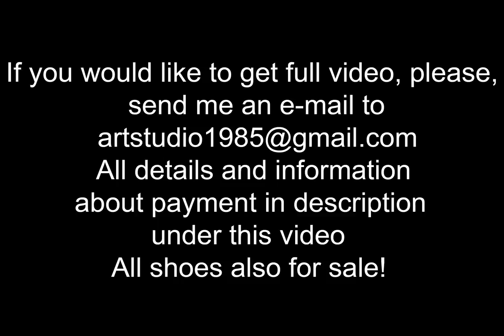Nando muzi slingbacks walks, slingbacks walking with a straps down, high heels walking (scenes 570)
scene 570
40 euro
Full video length in FULL HD 1 HOUR

Sexy Natalia wears Nando muzi slingbacks high heels, she walks on the countryside roads with straps down, she play with shoes and straps and enjoy the sunny weather